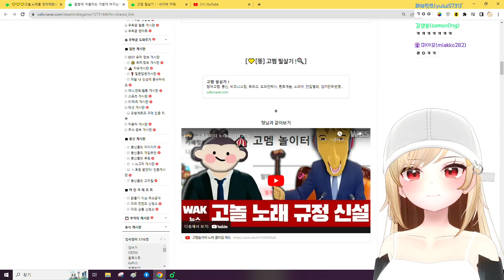【고놀】 고멤 필살기 (징버거반응)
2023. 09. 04 / 【고놀】 고멤 필살기 (징버거반응)
✂ 클리퍼 :  고끼